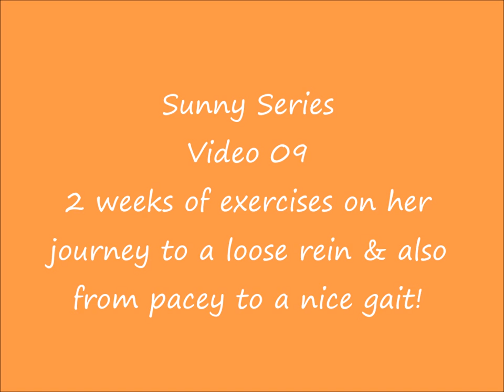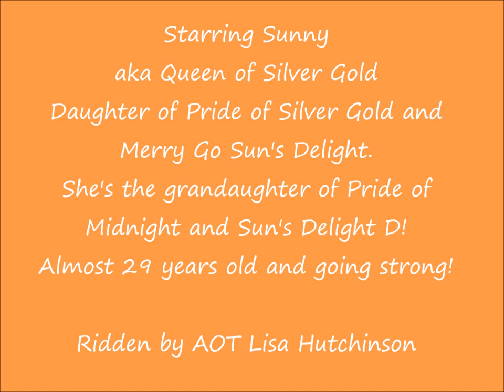Sunny Series Video 09 Tennessee Walking Horse From Tight Rein & Pacey to Loose Rein & Gait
My next two weeks of exercises taking Sunny, the 28 yr. old Tennessee Walker Ex-Show Horse on her journey to loose rein & self-carriage gaiting for riding for pleasure & by grandkids!  To see more detail on the exercises, check out the other videos in the series!